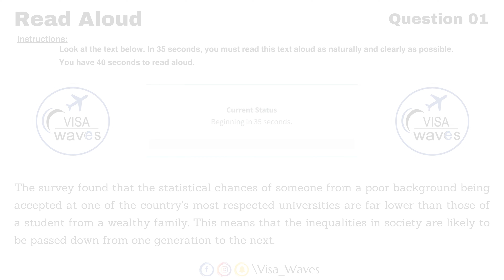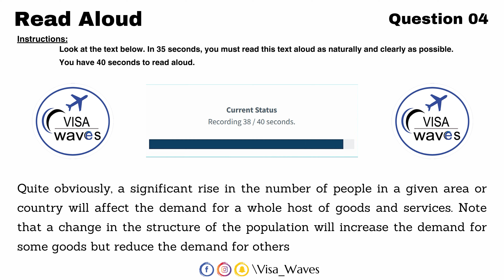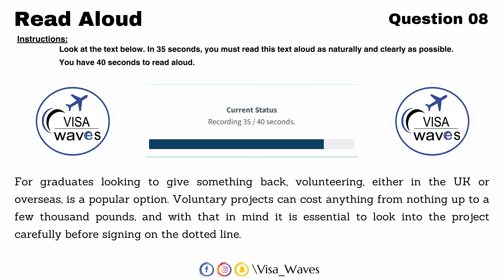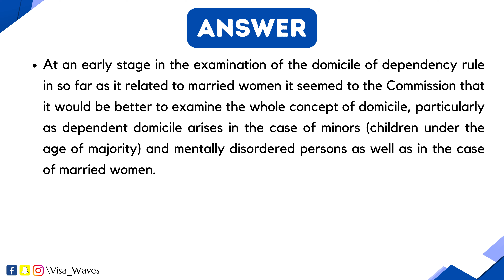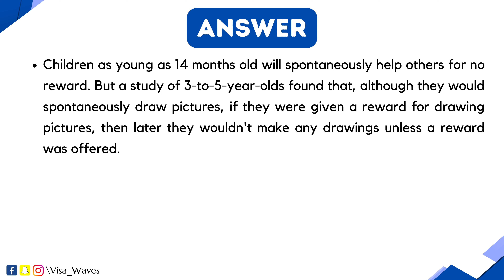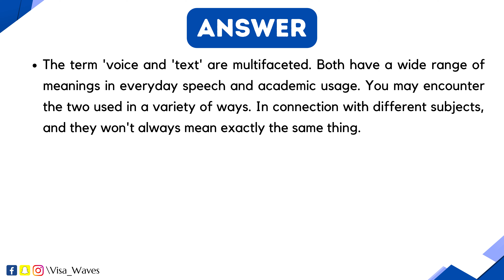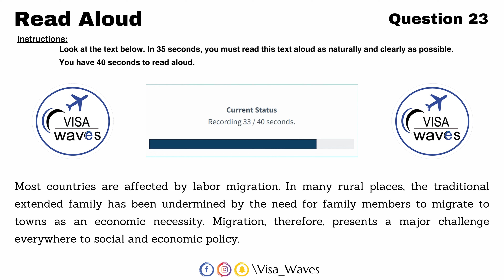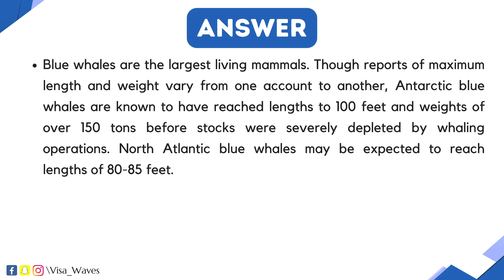PTE Read Aloud - January 2024- Most Repeated